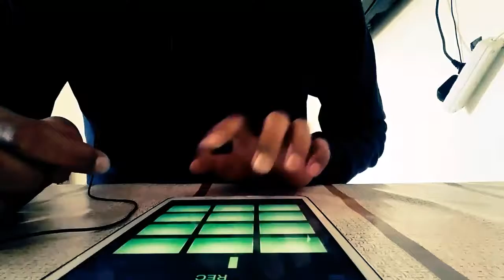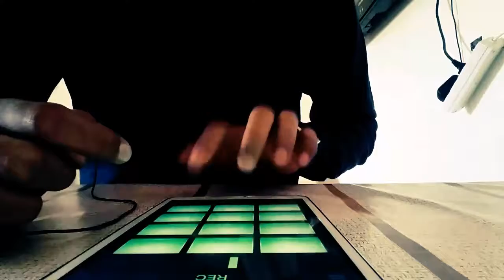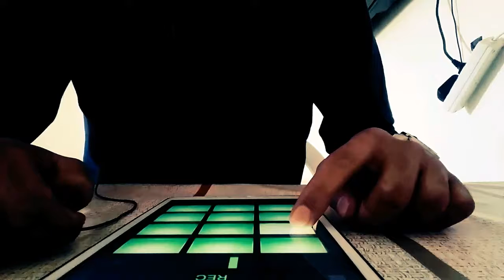(October 31) beat 9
Hope you guys enjoy. Happy Halloween
Preset name: October 31